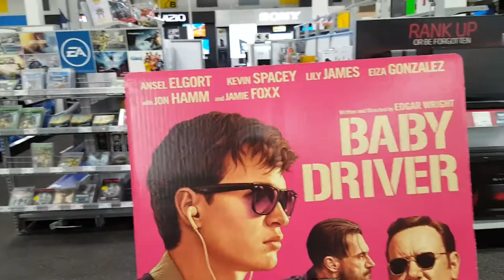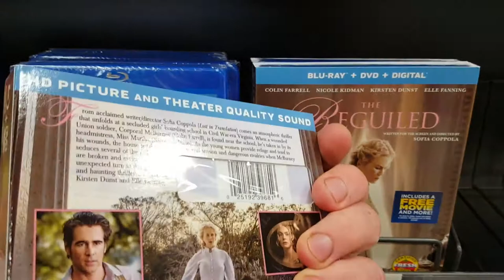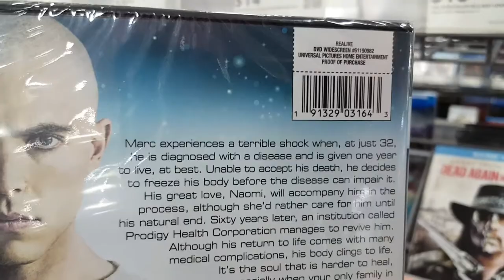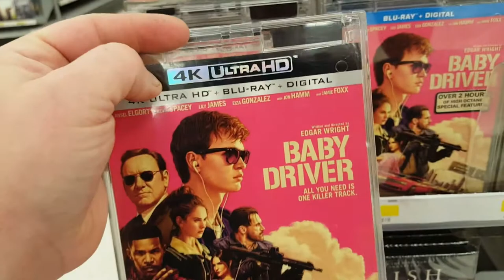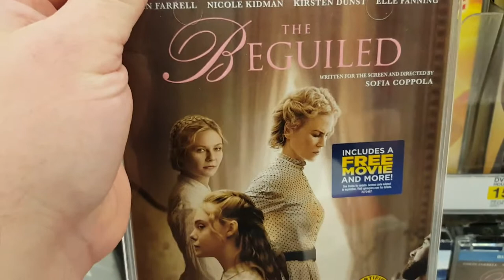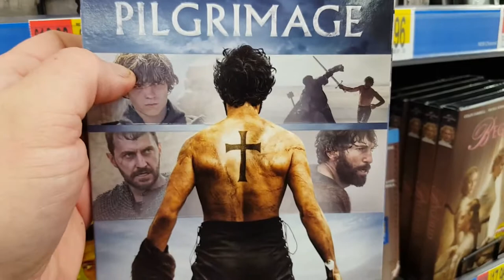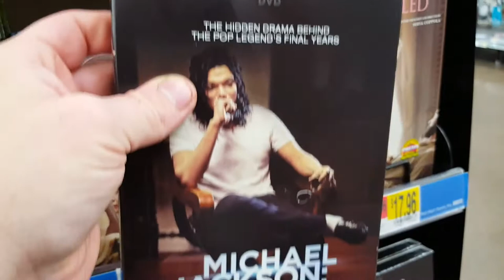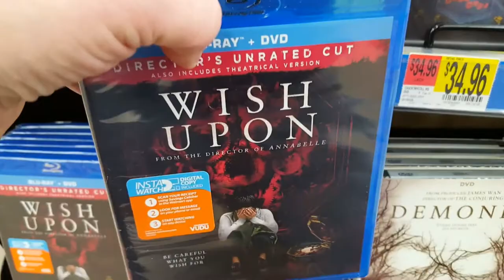Blu-ray / Dvd Tuesday 10/10/2017 Out and About Video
My fourteenth video where I go and check out the newest releases, the latest deals and the interesting movies that are on shelves around town. Come join me as I check out the new releases for the week of 10/10/2017 and give my thoughts on what's already on the shelves.